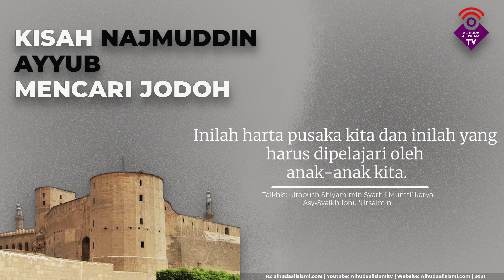KISAH NAJMUDDIN AYYUB MENCARI JODOH - Petuah Ilmu & Nasehat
KISAH NAJMUDDIN AYYUB MENCARI JODOH

Semoga Allah mengkaruniakan kami dan anda sekalian dengan semisal isteri yang shalehah ini yang akan menggandeng tangan anda menuju ke dalam jannah

 Najmuddin Ayyub (amir Tikrit) belum juga menikah dalam tempo yang lama.

Maka bertanyalah sang saudara Asaduddin Syirkuh kepadanya:
“Wahai saudaraku, kenapa engkau belum juga menikah?”

● Najmuddin menjawab:
“Aku belum menemukan seorang pun yang cocok untukku.”

"Maukah aku pinangkan seorang wanita untukmu?”
Tawar Asaduddin.

● “Siapa?”
Tandasnya.

“Puteri Malik Syah, anak Sulthan Muhammad bin Malik Syah Suthan Bani Saljuk atau puteri menteri Malik,”
Jawab asaduddin.

● “Mereka semua tidak cocok untukku”
Tegas Najmuddin kepadanya.

 Ia pun terheran, lalu kembali bertanya kepadanya:
“Lantas siapa yang cocok untukmu?”

● Najmuddin menjawab:
“Aku menginginkan wanita shalehah yang akan menggandeng tanganku menuju jannah dan akan melahirkan seorang anak yang ia didik dengan baik hingga menjadi seorang pemuda dan ksatria yang akan mengembalikan Baitul Maqdis ke dalam pangkuan kaum muslimin.”

Ini merupakan mimpinya.
Asaduddin pun tak merasa heran dengan ucapan saudaranya tersebut.

 Ia bertanya kepadanya:
“Terus dari mana engkau akan mendapatkan wanita seperti ini?”

● “Barang siapa yang mengikhlaskan niatnya hanya kepada Allah, niscaya Allah akan memberikan rezeki kepadanya,”
jawab Najmuddin.

🏷✏ Suatu hari, Najmuddin duduk bersama salah seorang syaikh di masjid di kota Tikrit berbincang-bincang. Lalu datanglah seorang pemudi memanggil syaikh tersebut dari balik tabir sehingga ia memohon izin dari Najmuddin guna berbicara dengan sang pemudi. Najmuddin mendengar pembicaraan sang syaikh dengan si pemudi.

°° Syaikh itu berkata kepada si pemudi:
“Mengapa engkau menolak pemuda yang aku utus ke rumahmu untuk meminangmu?”

○ Pemudi itu menjawab:
“Wahai syaikh, ia adalah sebaik-baik pemuda yang memiliki ketampanan dan kedudukan, akan tetapi ia tidak cocok untukku.”

°° “Lalu apa yang kamu inginkan?”
Tanya syaikh.

○ Ia menjawab:
"Tuanku asy-syaikh, aku menginginkan seorang pemuda yang akan menggandeng tanganku menuju jannah dan aku akan melahirkan seorang anak darinya yang akan menjadi seorang ksatria yang bakal mengembalikan Baitul Maqdis ke dalam pangkuan kaum muslimin.”

🌻 Allahu Akbar, satu ucapan yang persis dilontarkan oleh Najmuddin kepada saudaranya Asaduddin.
Ia menolak puteri Sulthan dan puteri menteri bersamaan dengan kedudukan dan kecantikan yang mereka miliki.

Demikian juga dengan sang pemudi, ia menolak pemuda yang memiliki kedudukan, ketampanan, dan harta.
Semua ini dilakukan demi apa? Keduanya mengidamkan sosok yang dapat menggandeng tangannya menuju jannah dan melahirkan seorang ksatria yang akan mengembalikan Baitul Maqdis ke dalam pangkuan kaum muslimin.

● Bangkitlah Najmuddin seraya memanggil syaikh tersebut,
"Wahai Syaikh aku ingin menikahi pemudi ini.”

°° “Tapi ia seorang wanita fakir dari kampung,”
Jawab asy-syaikh.

● “Wanita ini yang saya idamkan.”
Tegas Najmuddin.

💍Maka menikahlah Najmuddin Ayyub dengan sang pemudi.

Dan dengan perbuatan, barang siapa yang mengikhlaskan niat, pasti Allah akan berikan rezeki atas niatnya tersebut.

🎒Maka Allah mengaruniakan seorang putera kepada Najmuddin yang akan menjadi sosok ksatria yang bakal mengembalikan Baitul Maqdis ke dalam pangkuan kaum muslimin.
Ketahuilah, ksatria itu adalah Shalahuddin al-Ayyubi.

☝🏻 Inilah harta pusaka kita dan inilah yang harus dipelajari oleh anak-anak kita.

Talkhis: Kitabush Shiyam min Syarhil Mumti’ karya Asy-Syaikh Ibnu ‘Utsaiminرحمه الله.

Di ambil dari Majmu’ah Thalibatul ‘ilmi

Alih bahasa: Syabab Forum Salafy